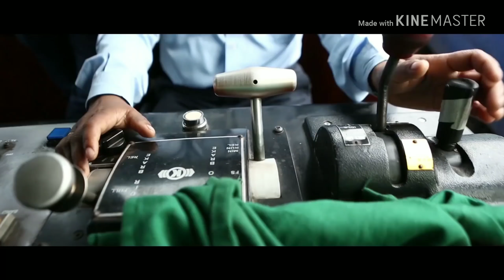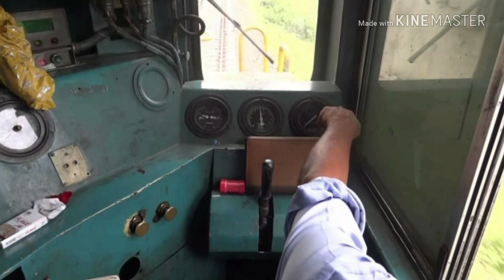Indian railway emergency brake full in hindi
Train emergency break system of india, emergency brakes of train, train brake,how train brake works, railway jankari